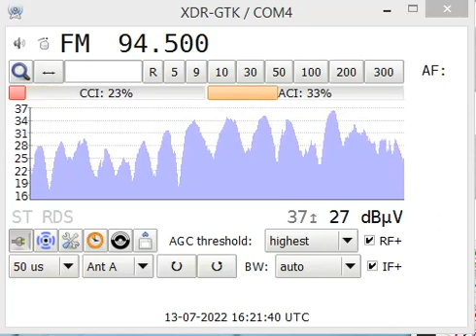fm dx sporadic radio korshan razavi